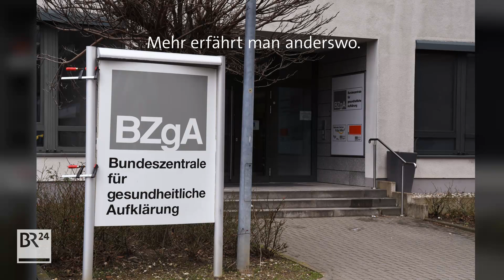fragBR24💡 Paragraf 219a - was ändert sich für Schwangere? | BR24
Der Kompromiss zum umstrittenen Paragrafen 219a soll am Mittwoch vom Kabinett gebilligt werden. Was würde sich für Schwangere ändern?